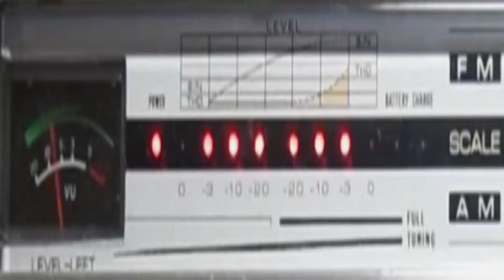제천국제음악영화제 관람객 화상 사건사고 발생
6일 저녁9시34분 청풍면 제천국제음악영화제 행사장에서 40대남성 10대여성 방문객이 폭죽에 화상을 입고 제천지역 병원으로 긴급 후송되었습니다

최대 14명 경상자가 발생해 자차로 병원으로 이동해 치료를 받은 것으로 알려지고 있습니다

공연장에서 터트린 폭죽 일부가 관객쪽으로 날아와 사고가 발생한 것으로 추정 정확한 사고 원인을 조사하고 있습니다